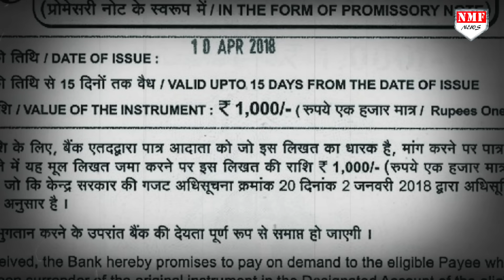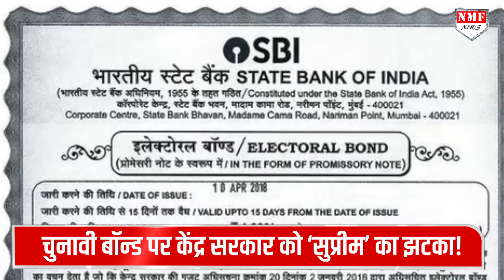Supreme Court ने Modi को दिया ऐसा तगड़ा झटका, खुश हो गये विरोधी !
चुनावी बॉन्ड पर केंद्र की नरेंद्र मोदी सरकार को सुप्रीम कोर्ट से ज़बरदस्त झटका लगा है और कोर्ट ने चुनावी बॉन्ड पर बैन लगा दिया है, जिससे विपक्षियों का मन बहुत खुश हो रहा है। देखिए रिपोर्ट।

NIVEDITA
AYUSH